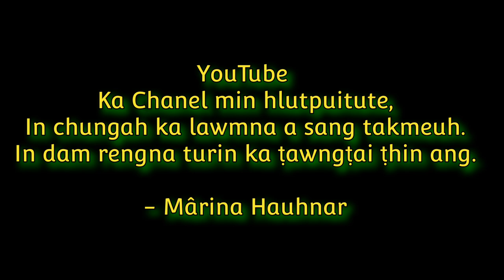Evan. H.Lalrinawma(Mârina) - KA LUNGKHAM RAM (Live Solo)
MUSIC FESTIVAL Cum REVIVAL
N.Mizoram Dist. Hqtrs Biak In ah neih a nih kum kha ka hre mai ta lo..
Khami ṭuma Zai tura min sawm ṭuma ka zai kha a nia..
Video a min lo Cover saktu pawh hi ka hre mai ta lo..
Mahse a chungah ka lawm takmeuh a..
Hengte hi ka tan rohlu leh pawimawh a ni.
He Ka YouTube Chanel Taptualah hian ka rawn chhawp nawk leh mai e.

     - Mârina Hauhnar